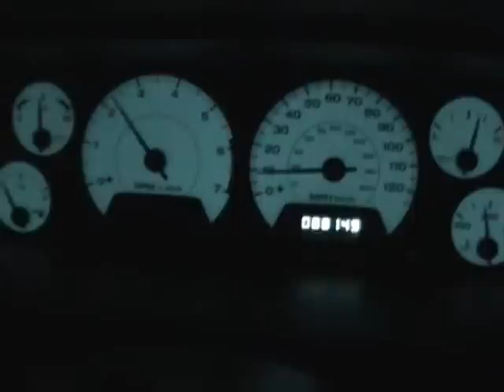Jeep Grand Cherokee WJ '02 V8 0-60 mph 0-100 kph (90 mph max)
Accelerating from 0-60 mph or 0-100 km/h